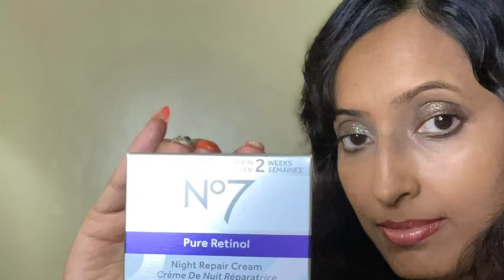No7 Retinol Night Cream Insights | Reviews, Usage, and Skincare Benefits by Beauty Specialist Moon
Welcome to my comprehensive review of No7 Retinol Night Cream, a product that has transformed my skincare routine. As a beauty specialist, I'm excited to share my honest experience with this retinol cream, designed to rejuvenate your skin while you sleep.

From the moment I began using No7 Retinol Night Cream, I was impressed by its rich, creamy texture. This product features pure retinol, which is renowned for its effectiveness in reducing the appearance of fine lines and wrinkles. Combined with advanced collagen peptide technology, it provides multiple benefits, including intense hydration for your face and neck.

One of the standout features of this night cream is its ability to promote skin renewal. After just a few applications, I noticed my skin felt smoother and appeared brighter. According to consumer studies, many users reported visible improvements in their skin's tone and texture within just two weeks.

 I recommend massaging the cream into your skin in small upward circles. This technique helps with absorption and ensures that your skin receives all the nourishing benefits. Importantly, this cream is dermatologist-approved and fragrance-free, making it suitable for all skin types, including sensitive skin.

Another essential aspect to highlight is the importance of pairing retinol products with sunscreen during the day. While No7 Retinol Night Cream works wonders at night, retinol can make your skin more sensitive to sunlight.

What impressed me even further was how this cream complemented my existing skincare routine. After incorporating No7 Advanced Retinol 1.5% Complex Night Concentrate and No7 Pure Retinol Eye Cream, I noticed even better results. A significant 93% of participants in a consumer study found that combining these products enhanced their overall skin quality. This finding speaks volumes about the effectiveness of the No7 Pure Retinol collection.

In conclusion, if you’re searching for an effective retinol product to elevate your skincare routine, I highly recommend No7 Retinol Night Cream. With its powerful ingredients and proven results, it offers a fantastic solution for those looking to tackle signs of aging while enjoying deeply hydrated skin. Whether you're a retinol newbie or looking to switch to a more effective product, this cream deserves a place on your shelf.

Join me in this journey towards youthful radiance, and let me know your thoughts on No7 Retinol Night Cream in the comments below! Your feedback is invaluable, and I’d love to hear about your experiences.

Note: Peoples are highly interested on their beauty issue here are the searching keys:

Chapters:
0:00 intro
1:00 Side Effects
2:48 How to Use It